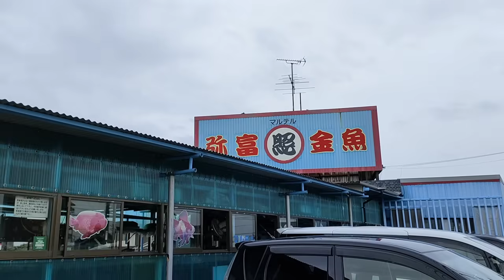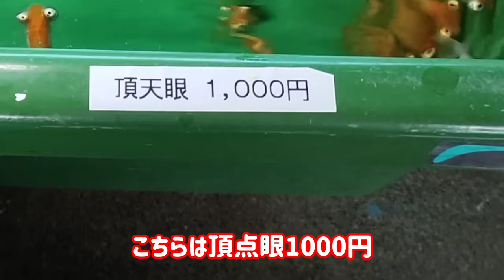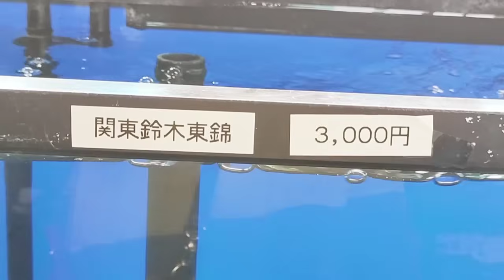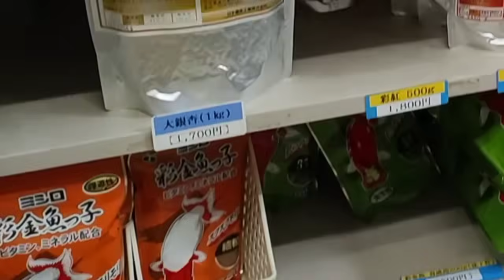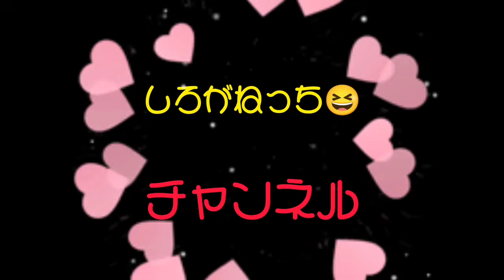[金魚] 丸照養魚場 久しぶりに訪問させていただきました。やっぱり金魚が安い❢安い❢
涼しくなってきたので丸照養魚場さんに金魚を求めに出かけてきました。